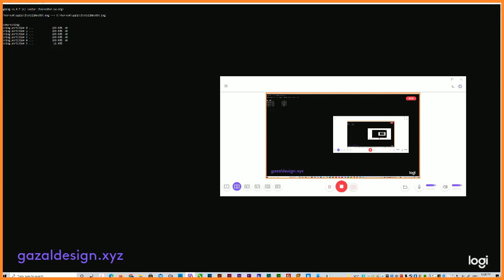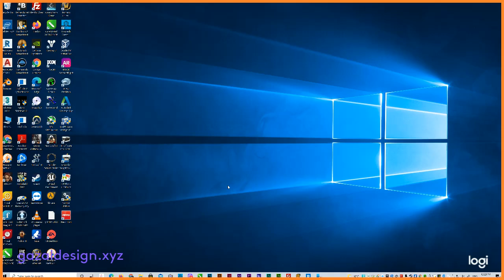g_Gazalis - I don't know how it does this. What do I need? :)